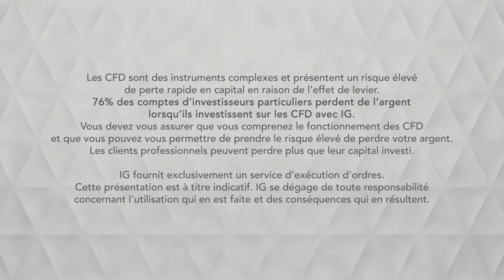Bourse GBPUSD, l’influence du dollar US IG 30 04 2019